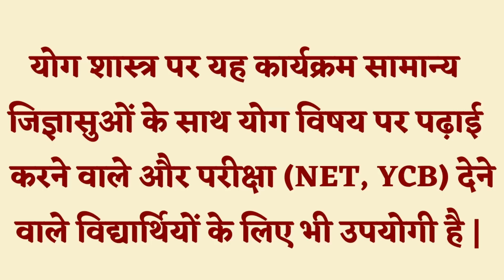समाधि, स्वरुप शून्यता, योगसूत्र -30, विभूति पाद, LIVE - चर्चा , UGC NET YOGA , YCB EXAM, Manish Dev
*LEARN ASTROLOGY ONLINE  --- Rs.300/class